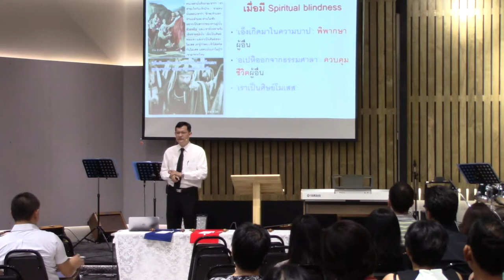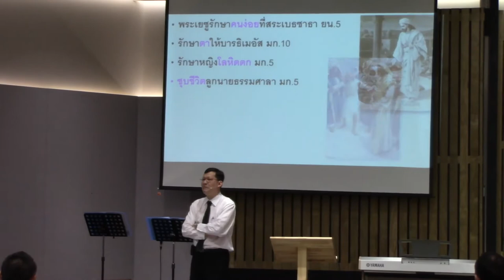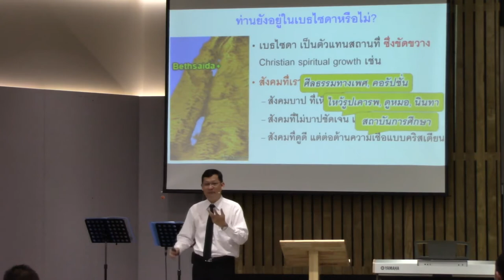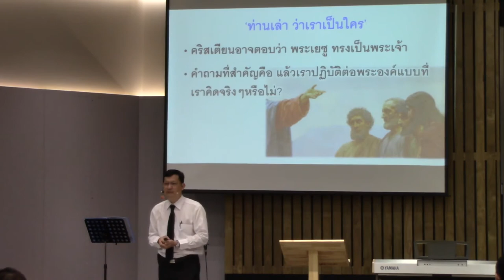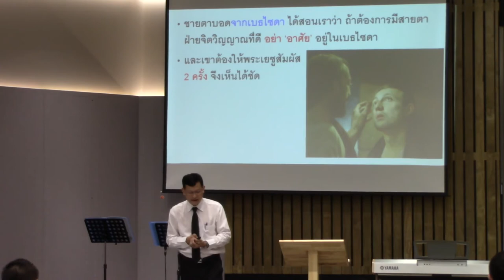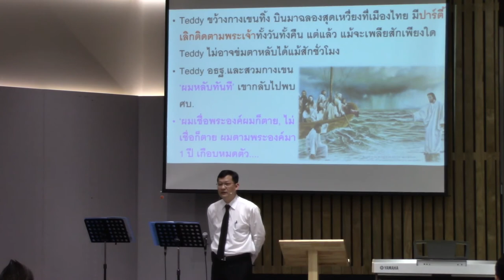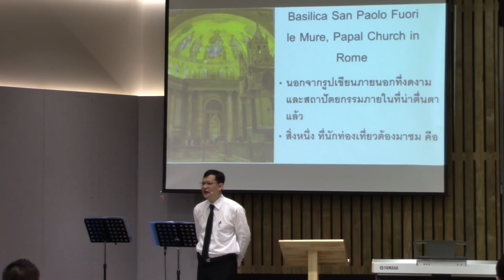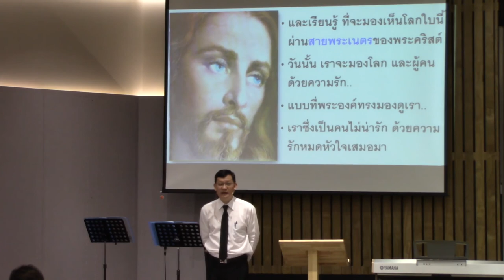BCF SERMONS - สายตาฝ่ายจิตวิญญาณ [8 Oct. 2017]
Sermonized by Pakorn Chantanamatta(ผศ.นพ.ภากร จันทนมัฎฐะ)